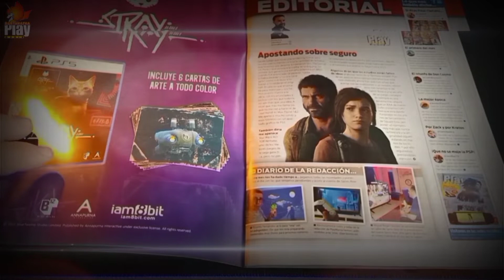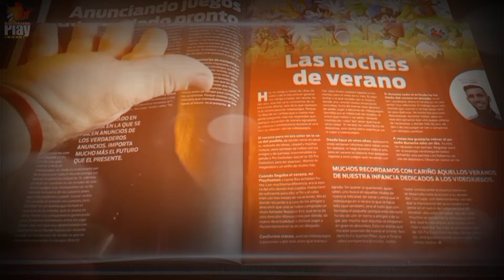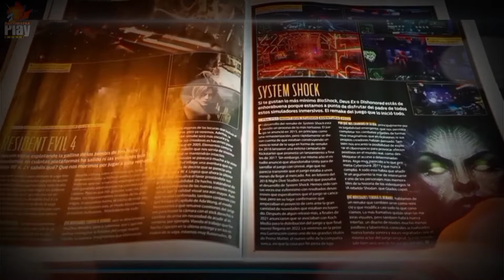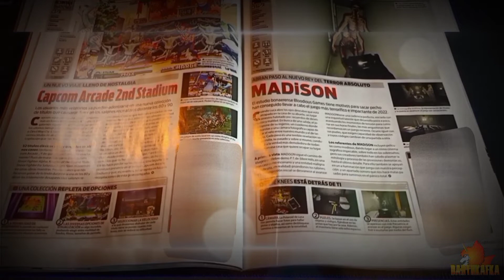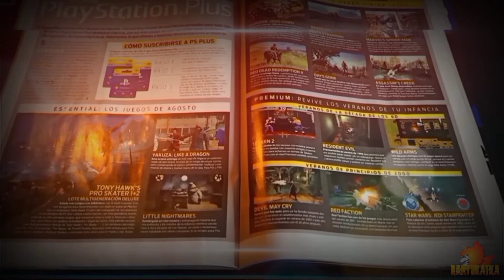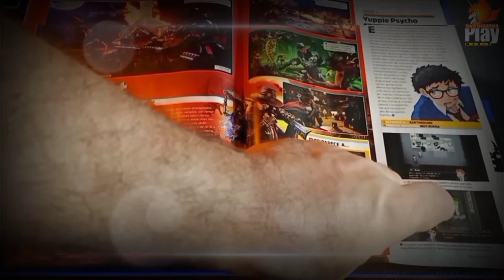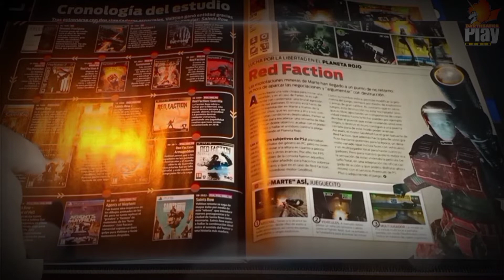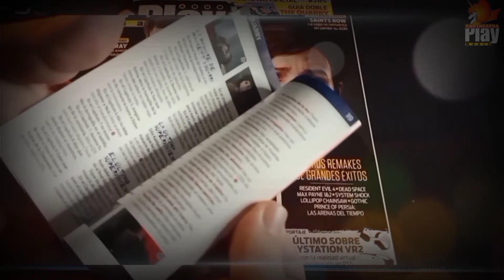REVISTA PLAYMANIA Nº284: TLOF parte I, Saints Row, Volition, Remakes, Stray...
Nueva Revista Playmania y nuevo repaso para ver qué nos trae el número 285 de la más querida revista sobre el universo PlayStation.

Número 285 con The Last of Us Parte I, Remakes de juegazos que llegarán, PlayStation VR2, Saints Row, FIFA 23, una comparativa de “animaes protagonistas", la historia de Volition, guías de The Quarry + F1 22, todas las novedades para PS4 y PS5 y mucho más!!